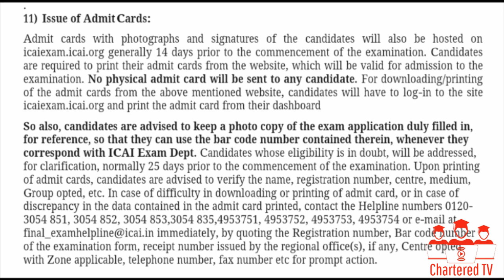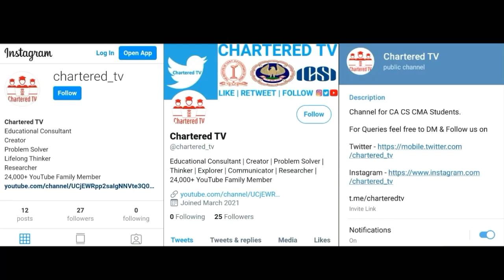CA Exam Admit Card May 21 Release Date As Per ICAI Guidance Notes | CA Final,Inter,Foundation Exams